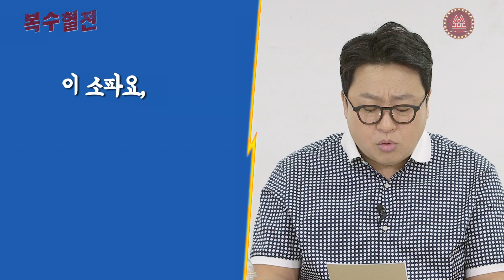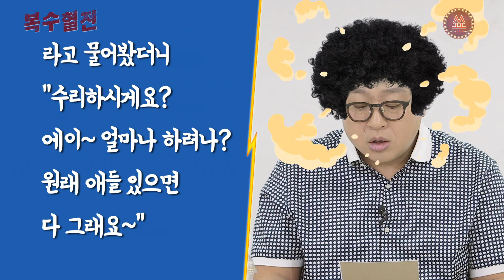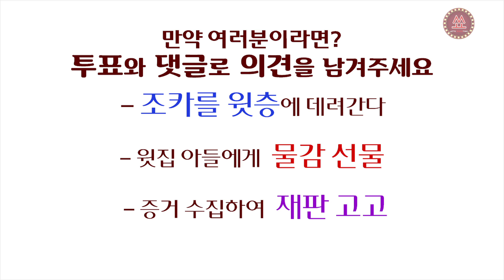[복수혈전] ep17. 이태리장인이 한땀한땀 만든 명품소파를 찢어놓고선, 배째라는 무개념 윗집!!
수리비만 몇백만원이 나왔는데! “호호호~ 원래 애들 있으면 다 그래요~” 라니!!!
저기요~  우리집 애 아니그등요~~

랜선언니오빠들~ 만약 여러분이라면, 어떻게 하시겠어요?
07:15 투표(우상단 카드) 와  댓글로 더 좋은 방법을 알려주세요.

📌 *** 2020년 1월 부로, ‘금요일’에도 업로드 됩니다!!!
📌 [복수혈전] 매주 월, 금요일 오후5시 업로드
📌 “좋아요”와 “구독”은 유튜브새싹🌱에게 크나큰 힘이 됩니다!!💞💞